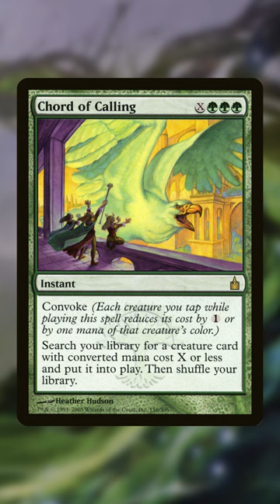Modern Double Endurance Combo Explained | Magic: the Gathering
An explanation of the Modern Double Endurance Combo in BG Yawgmoth | Magic: the Gathering

✅ Show your support by becoming a Patron! 👇🏼